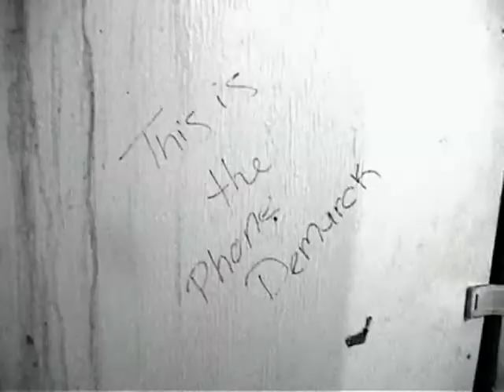Something Close to Failure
Featuring former members of Noise Records recording artist Mindset.  Acoustic version, found on "The Lion-Tasting Party." Guitar-Christian Garthright; vocals-Roddy Lane; violin-Craig Zicafoose. Video shot and cut by Philpott.